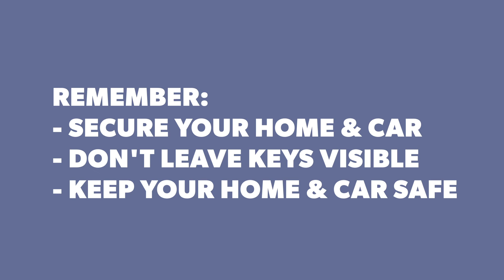Theft of Motor Vehicles - Cost Ad 15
Vehicle theft means more than just losing your car…

It’s cost – getting a hire car, paying excess and replacing stolen items.

Keep your belongings safe.

Don’t leave keys visible. Secure your home. Secure your car.